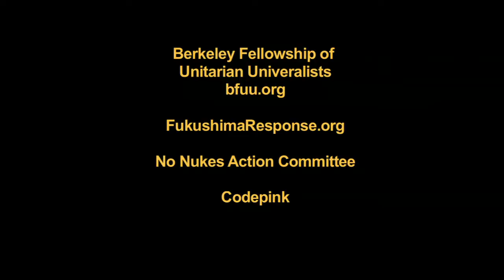Nuclear Consciousness Raising - Dr. Carol Wolman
An excerpt from Fukushima is Here.  Now What?
A Town Hall Forum
Held at The Berkeley Fellowship of Unitarian Universalists (BFUU), Berkeley, CA    Oct. 17, 2013

Berkeley Fellowship of Unitarian Univeralists
FukushimaResponse.org
No Nukes Action Committee
Codepink